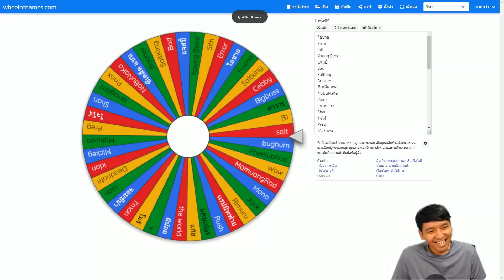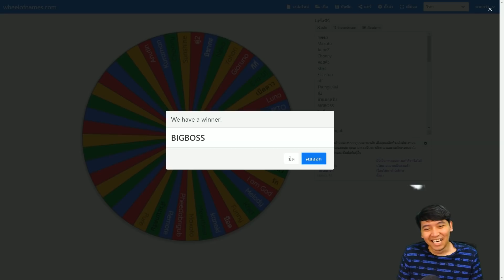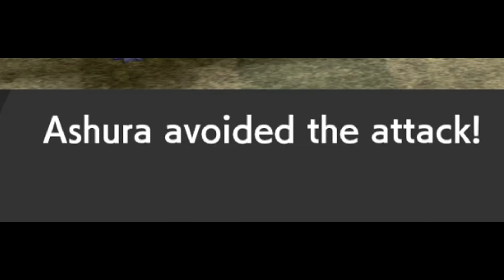รวมไฮไลท์ผจญภัยและวีรกรรมการตาย Pokemon Sword Randomizer Nuzlocke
รวมไฮไลท์ต่างๆ ฉากตาย ฉากเจอโปเกม่อน ฉากพลิกเกม

สามารถดูเต็มๆได้ที่นี้